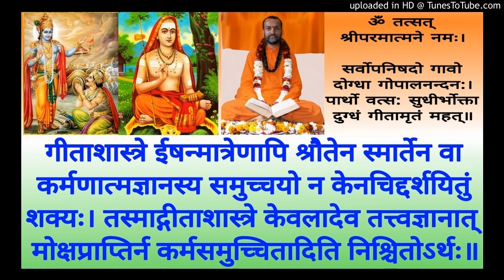Bhagavad Gita BG 105 Swami Shantidharmananda Saraswati